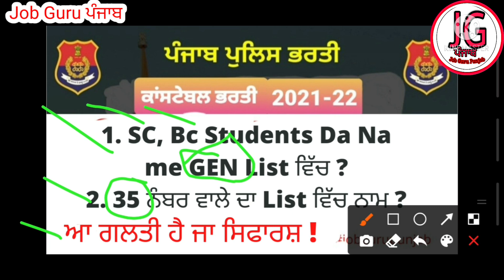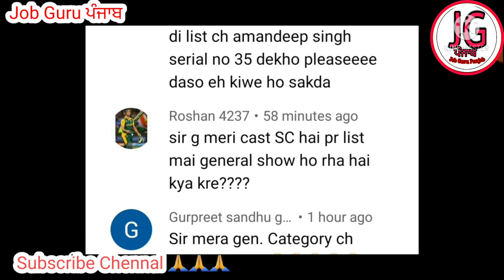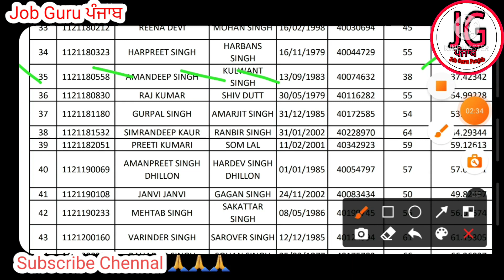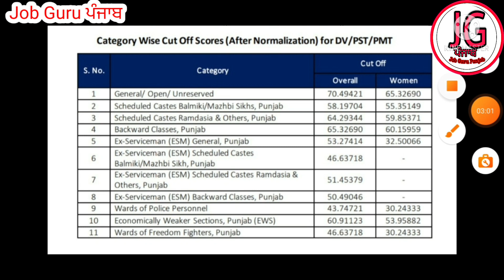Punjab police constable SC,bc students in GEN List 2021 || Punjab jobs portal 2021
Jobs
Free jobs
All govt jobs

indeed amritsar

Jobs
Free jobs
All govt jobs